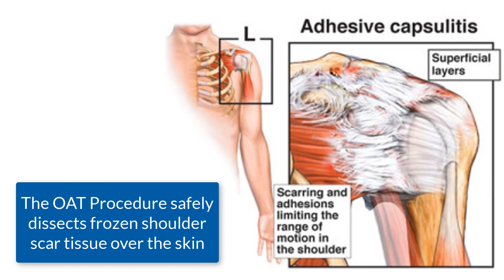SHOULDER REPLACEMENT After 6 Years of Frozen Shoulder!?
Suffering from frozen shoulder? Get a FREE phone consultation!

Theresa Miller, 56, is a registered nurse from Bellflower, California. She is also a personal trainer and was very active before her frozen shoulder. 3 years before contacting us, she had just run a triathlon. Shortly after that, her left hip started getting stiff. After a few months the stiffness moved to the right hip. Then to the right shoulder. Then finally to the left shoulder. She figured it would go away but it stayed for three years!

She had limited range of motion but no pain. Her doctor told her to wait a few years until there was pain. Then they'd give her a shoulder replacement! How many years of frozen shoulder would that have been?

She asked her doctor about the scar tissue in her shoulder joint capsule. They told her that they couldn't do anything about that as it was deep inside. Theresa told them that there's someone who can do something--Dr. Austin Oolo at the Frozen Shoulder Clinic!

She knew about us for a year before contacting us. She thought we were too far. Then she thought that our testimonial videos were fake. Finally, she made the leap of faith and called us. Imagine her life had she gone through with the shoulder replacement?

Developed by Dr. Allan Austin-Oolo (Dr. O), the Oolo-Austin Trigenics (OAT) Procedure is a well-researched, unprecedentedly successful, non-surgical operation to cure frozen shoulder. Watch another former patient of ours who is a registered nurse!

Frozen shoulder, or “adhesive capsulitis”, is a condition that causes severe, painful restriction of motion in the shoulder joint. Frozen shoulder causes the capsule surrounding the shoulder joint to contract and form scar tissue which prevents the shoulder bone from being able to move in the socket. With Adhesive Capsulitis, the shoulder literally seems to be “frozen” which is why it is called “frozen shoulder.”

Trigenics® is a neuro-kinetic, sensorimotor assessment, treatment and training system which instantly relieves pain and increases strength and movement. Trigenics® retrains the way the brain communicates its movement and/or pain signals with the muscles of the body. The beneficial effects are instantaneous and seen immediately.

The Trigenics® OAT Procedure to fix adhesive capsulitis frozen shoulder is the fastest, most effective treatment. Don't wait! You don't have to suffer anymore. Get your frozen shoulder fixed and get your life back!